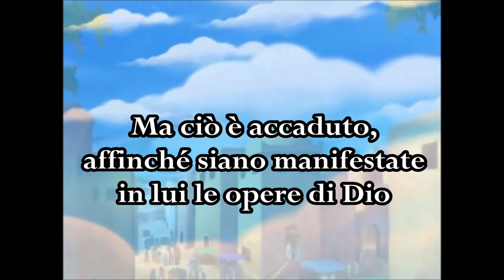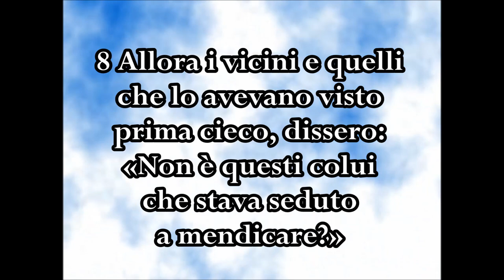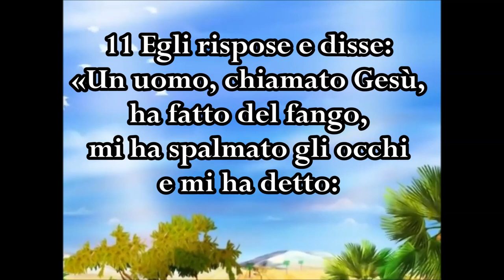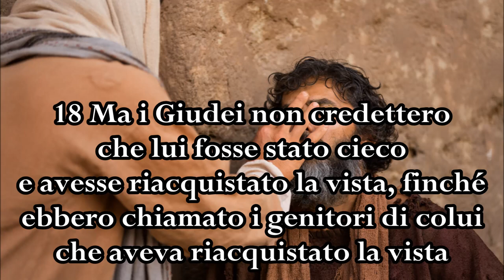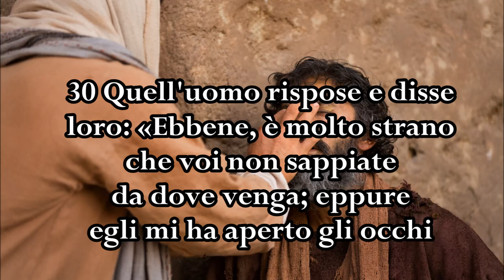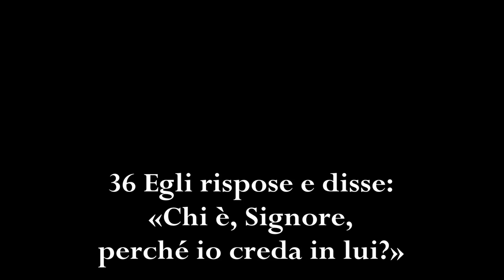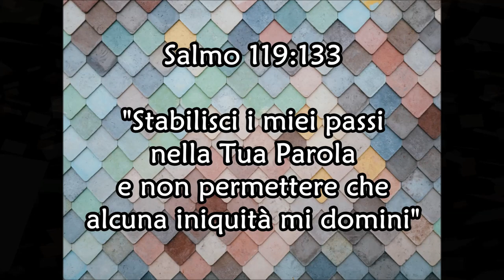GIOVANNI 9 - Guarigione del cieco nato - La storia più bella: la Bibbia ( Nuovo Testamento )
La Storia Più Bella: La Bibbia (Nuovo Testamento)
Brani biblici per la SCUOLA DOMENICALE
e per le mamme e i loro bambini

GIOVANNI 9 - Guarigione del cieco nato

Lyrics:  Giovanni 9 (inizio al minuto 0:24)
Music: "La Storia Più Bella: La Bibbia - INTRO + INTERMEZZO"
           - Sauro Riccetti (Voce della Bibbia, Modena 1979) -
Riferimenti: Giovanni 9, Luca 18:35-43, Salmo 119:105, Salmo 18:1, Proverbi 16:20, Giovanni 14:23, Salmo 119:133
Video: clips from the animation video "Jesus Heals The Blind Man" (Turnbacktogod.com) + photos from Pexel and from the web

Puoi ascoltare la canzone "Gesù dona la Vita" (Sauro Riccetti, 1979)

GESU' DONA LA VITA (Sauro Riccetti)

Gesù incontrò un uomo cieco dalla nascita
"Se tu hai fede" disse "Io ti guarirò"
Ed è così che Gesù guarisce
L'uomo dai peccati
Ch'egli commette fino dall'infanzia sua

GIOVANNI 9:1-11,24-41 (Versione Nuova Diodati)
Guarigione del cieco nato

1 Mentre passava, vide un uomo che era cieco fin dalla nascita.
2 E i suoi discepoli lo interrogarono, dicendo:
«Maestro, chi ha peccato, lui o i suoi genitori, perché sia nato cieco?».
3 Gesù rispose: «Né lui né i suoi genitori hanno peccato,
ma ciò è accaduto, affinché siano manifestate in lui le opere di Dio.
4 Bisogna che io compia le opere di colui che mi ha mandato, mentre è giorno;
la notte viene in cui nessuno può operare.
5 Mentre sono nel mondo, io sono la luce del mondo».
6 Dopo aver detto queste cose, sputò in terra, con la saliva fece del fango
e ne impiastrò gli occhi del cieco.
7 Poi gli disse: «Va', lavati nella piscina di Siloe» (che significa: "Mandato");
egli dunque vi andò, si lavò e ritornò che ci vedeva.
8 Allora i vicini e quelli che lo avevano visto prima cieco, dissero: «Non è questi colui che stava seduto a mendicare?».
9 Alcuni dicevano: «È lui». Altri: «Gli assomiglia».
Ed egli diceva: «Io sono».
10 Gli dissero dunque: «Come ti sono stati aperti gli occhi?».
11 Egli rispose e disse: «Un uomo, chiamato Gesù, ha fatto del fango, mi ha spalmato gli occhi e mi ha detto: "Va' alla piscina di Siloe e lavati".
Ed io vi sono andato, mi sono lavato e ho recuperato la vista».

24 Essi dunque chiamarono di nuovo l'uomo che era stato cieco e gli dissero:
«Da' gloria a Dio; noi sappiamo che quest'uomo è peccatore».
25 Egli allora rispose e disse:
«Se sia peccatore, non lo so; ma una cosa so, che prima ero cieco e ora ci vedo».
26 Gli chiesero di nuovo: «Che cosa ti ha fatto? Come ti ha aperto gli occhi?».
27 Egli rispose loro: «Io ve l'ho già detto e voi non avete ascoltato; perché volete udirlo di nuovo?
Volete forse diventare anche voi suoi discepoli?».
28 Essi perciò l'ingiuriarono e dissero: «Tu sei suo discepolo; ma noi siamo discepoli di Mosè.
29 Noi sappiamo che Dio ha parlato a Mosè; ma quanto a costui non sappiamo da dove venga».
30 Quell'uomo rispose e disse loro:
«Ebbene, è molto strano che voi non sappiate da dove venga; eppure egli mi ha aperto gli occhi.
31 Or noi sappiamo che Dio non esaudisce i peccatori,
ma se uno è pio verso Dio e fa la sua volontà, egli lo esaudisce.
32 Da che mondo è mondo non si è mai sentito dire
che uno abbia aperto gli occhi ad un cieco nato.
33 Se costui non fosse da Dio, non avrebbe potuto fare nulla».
34 Essi risposero e gli dissero:
«Tu sei nato completamente nei peccati e vuoi insegnare a noi?». E lo cacciarono fuori.
35 Gesù seppe che l'avevano cacciato fuori e, trovatolo, gli disse: «Credi tu nel Figlio di Dio?».
36 Egli rispose e disse: «Chi è, Signore, perché io creda in lui?».
37 E Gesù gli disse: «Tu l'hai visto; è proprio colui che ti sta parlando».
38 Allora egli disse: «Io credo, Signore»; e l'adorò.
39 Poi Gesù disse: «Io sono venuto in questo mondo per fare un giudizio,
affinché quelli che non vedono vedano e quelli che vedono diventino ciechi».
40 Alcuni dei farisei che erano con lui udirono queste cose e gli dissero:
«Siamo ciechi anche noi?».
41 Gesù rispose loro: «Se foste ciechi, non avreste alcun peccato;
ma siccome dite: "Noi vediamo", perciò il vostro peccato rimane».

NON PROFIT VIDEO. I made this video to praise and worship the Lord. Brano biblico realizzato per la scuola domenicale.